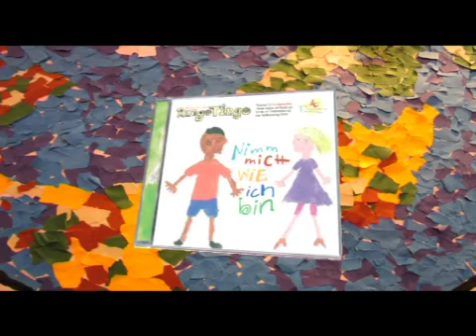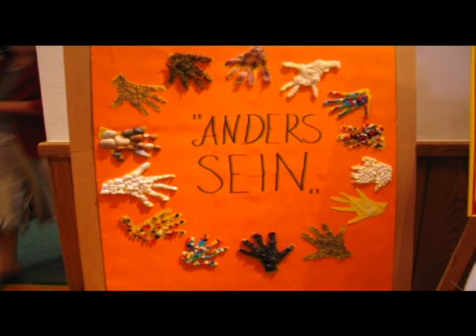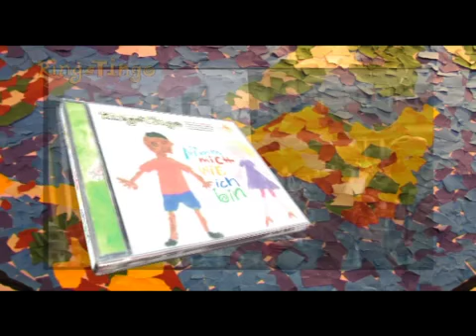Nimm mich wie ich bin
Stephan Maria & Ringo Tingo & Die Kinder